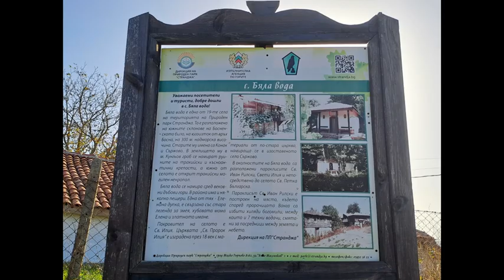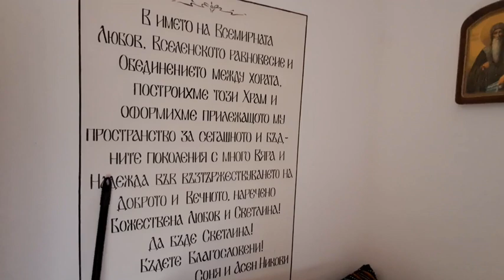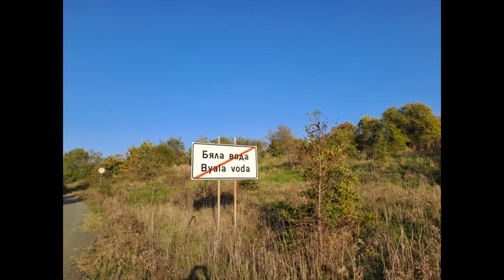Параклисите на Света Преподобна Петка Българска в Странджа планина, село Бяла вода.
Приятели, всички, които гледате видеата ми, моля да ме подкрепите, като се абонирате за моя канал в Youtube и натиснете камбанката. Безплатно е. Споделяйте видеата ми, за да сме полезни на повече хора. Благодаря!